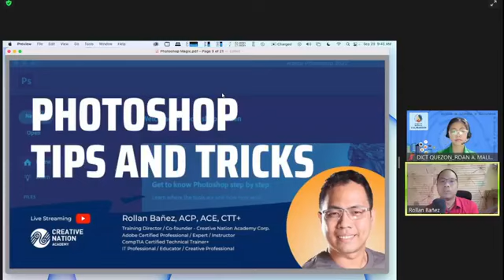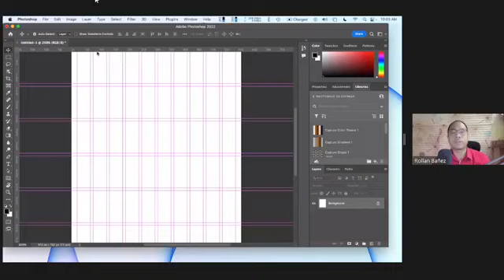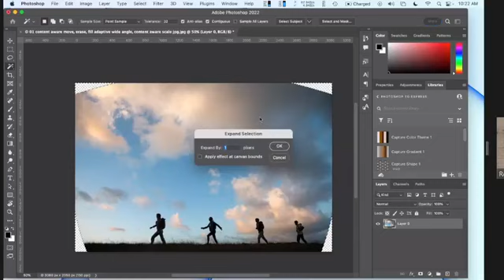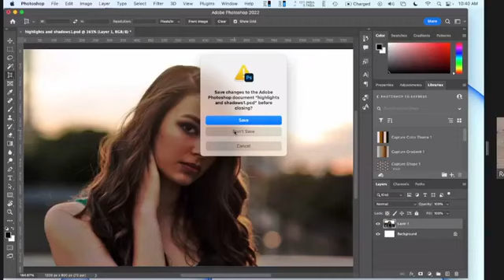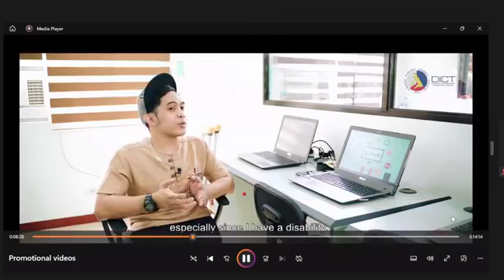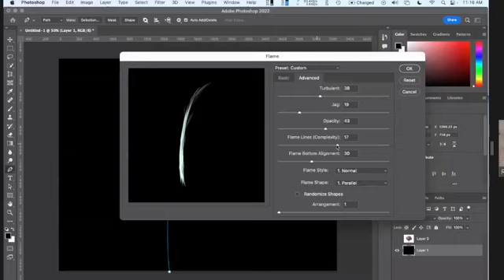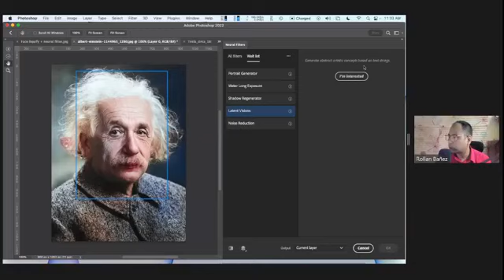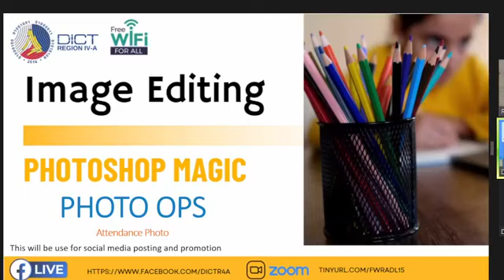Image Editing and Photoshop Magic by Sir Rolan Banez